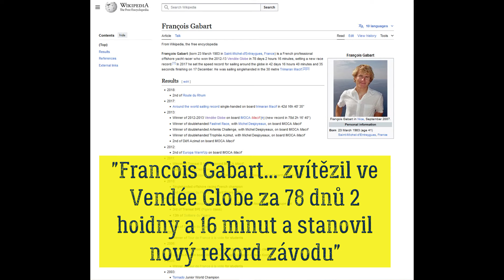Jak obeplout Antarktidu? - "musíš stále odbočovat doleva"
V roce 2012/13 Francois Gabart zvítězil v legendárním solo závodě jachet kolem světa - Vendée Globe v rekordním čase za 78 dnů 2 hoidny a 16 minut a stanovil nový rekord závodu. Závod obeplouvá také Antarktidu a Francios řekl, že to bylo jednoduché - musel jen vždy odbočovat doleva... To ale ve směru kterým pluli, dává smysl jen na ploché zemi.

Pokud byste chtěli podpořit tvorbu tohoto kanálu, můžete tak učinit zde
nebo jakýmkoliv příspěvkem na účet 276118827/0300
IBAN CZ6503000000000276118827 (do poznámky napište stopa7)
Díky